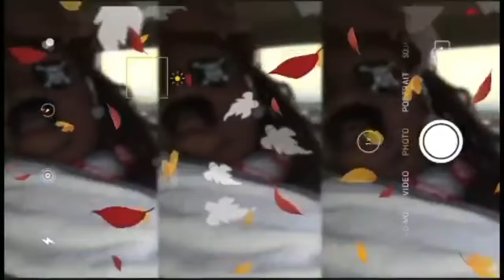VLOGTOBER DAY 21 | WE TRIED MEGAN THEE STALLION HOTTIE SAUCE | CONFESSIONS (HILARIOUS)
BIRTHDAY/ HOUSE WARMING WISH LIST 🥰